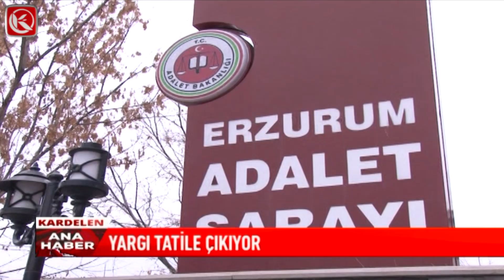Kardelen TV | YARGI TATİLE ÇIKIYOR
Yargı Tatile Çıkıyor. 20 Temmuz Cumartesi Günü İtibariyle Adli Tatil Başlıyor.